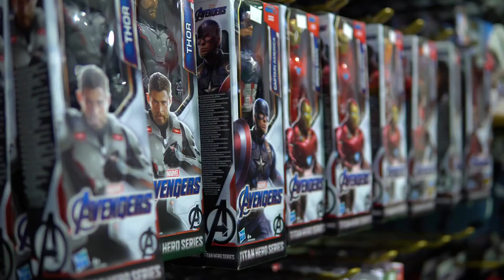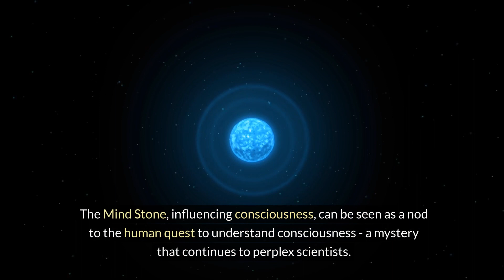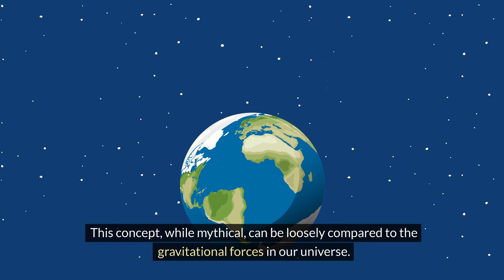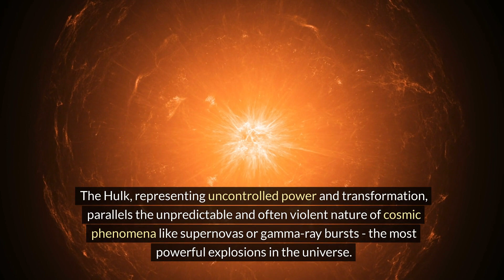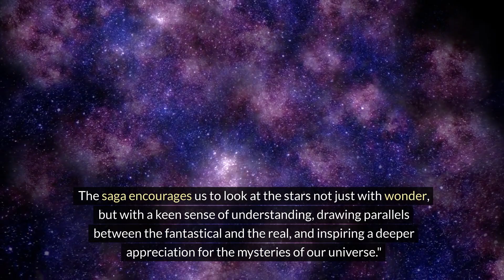Secrets of the Universe: The Avengers and Their Similarities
Explore the intriguing parallels between the Avengers saga and real-world cosmic mysteries in our latest video, "Avengers Decoded: The Cosmic Connection You Never Knew". Dive deep into how elements of astrophysics, cosmology, and mythology intertwine within the Avengers universe, offering a unique perspective on both popular culture and scientific exploration.

🌌 What's Inside:

Discover how the Infinity Stones mirror fundamental cosmic forces.
Uncover the scientific concepts reflected in characters like Thor, Iron Man, and the Hulk.
Delve into the environmental and ecological themes portrayed by the Avengers and their adversaries.
💡 Why Watch?
Get ready to see the Avengers in a new light, where fiction meets science in an extraordinary way. Whether you're a fan of the Avengers, a space enthusiast, or just love exploring the mysteries of the universe, this video is for you!
👍 Engage with Us:
Liked what you saw? Sharing this video with friends and fellow enthusiasts helps us grow!